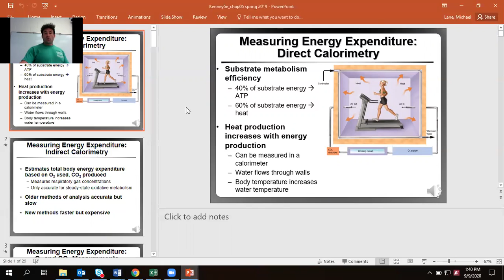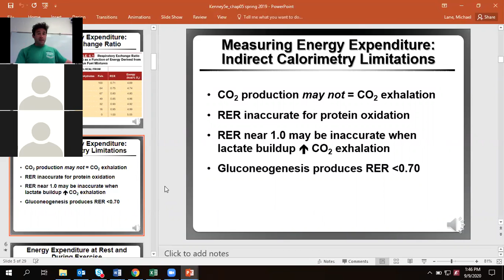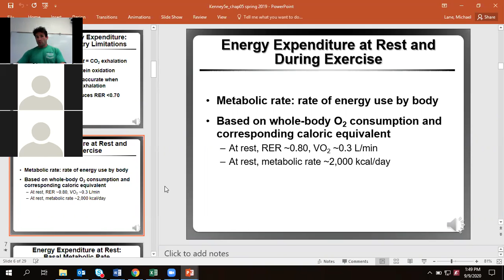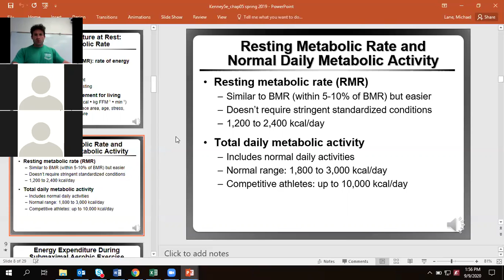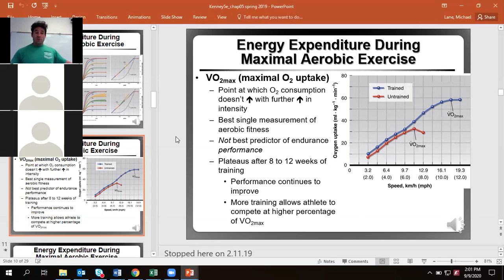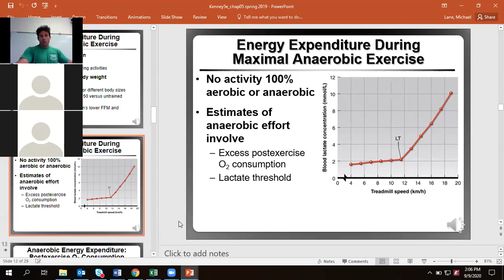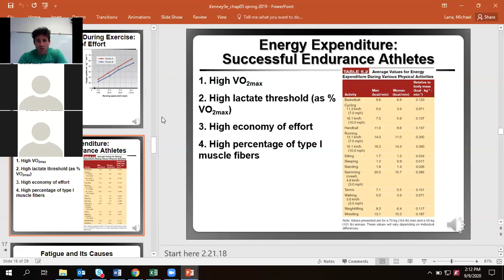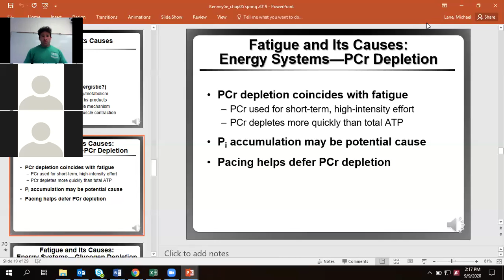ex phys fall 2020 lecture 7